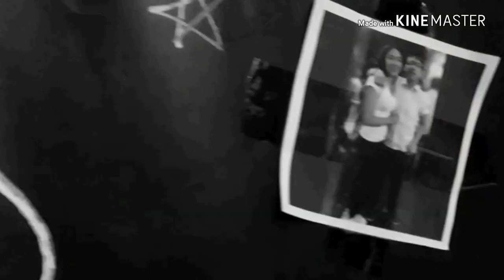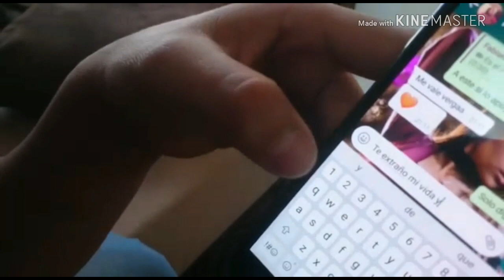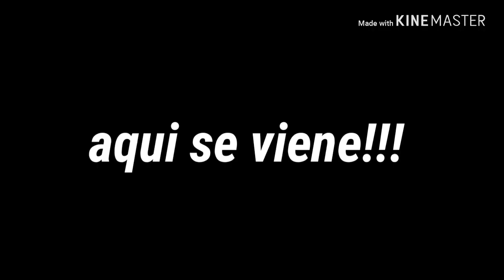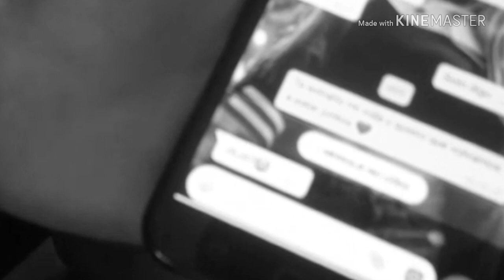PINCHES RETOS || parte 1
Espero que les guste este exitaso de estos dos cambas lindangos xdxd